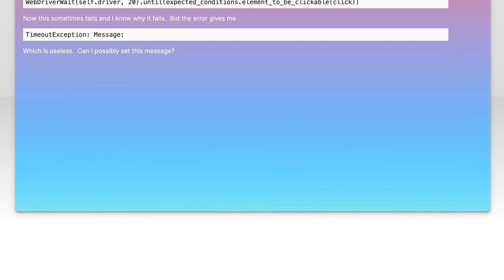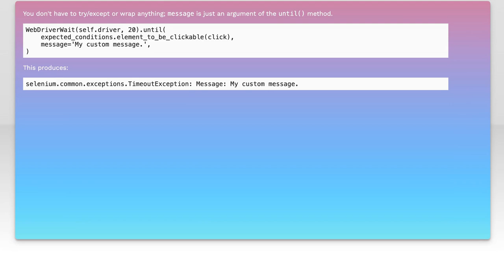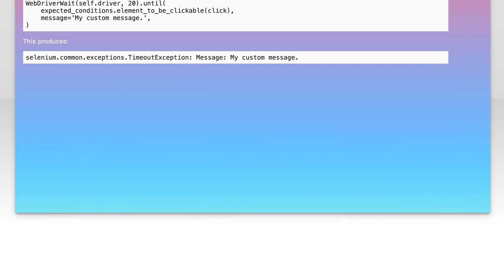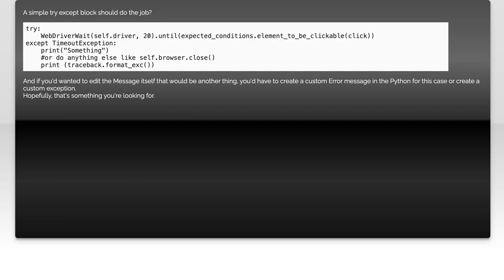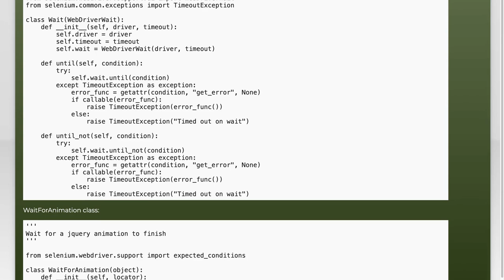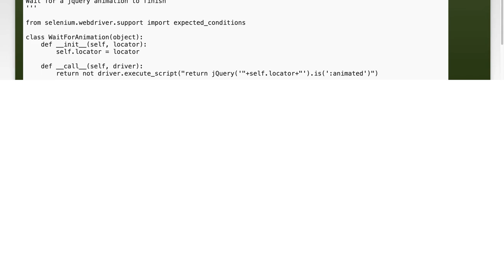How to Set Custom Error Messages for Waits in Python Selenium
In this video, we'll dive into the world of Selenium WebDriver with Python and explore how to set custom error messages for waits. Understanding how to effectively manage waits and provide meaningful error messages can significantly enhance your test automation scripts. Whether you're a beginner or an experienced tester, this tutorial will equip you with the knowledge to handle waits more efficiently and debug issues with greater ease.

Today's Topic: How to Set Custom Error Messages for Waits in Python Selenium

Related to